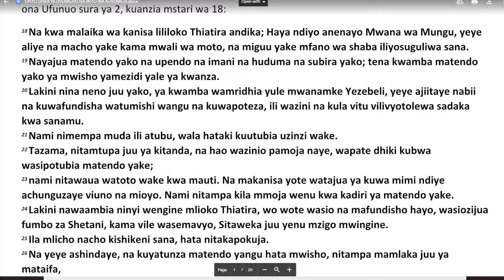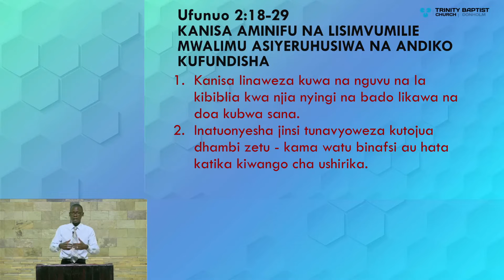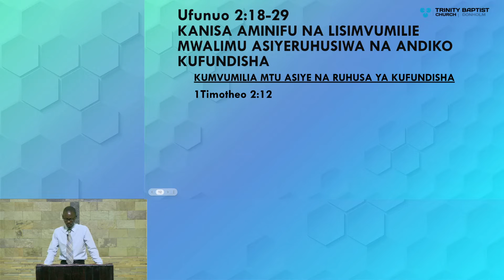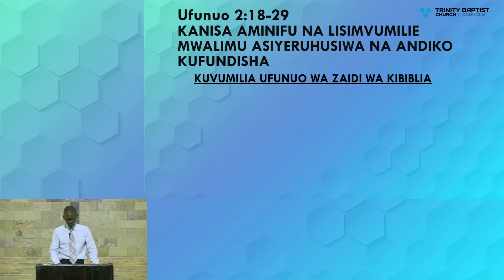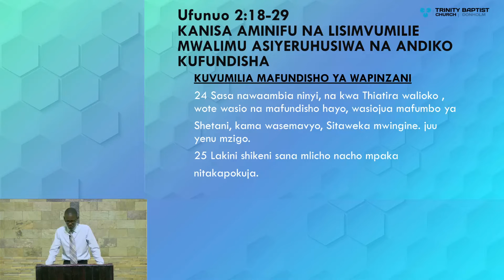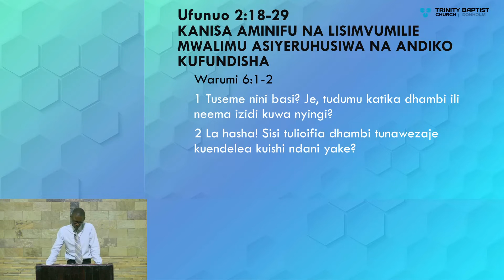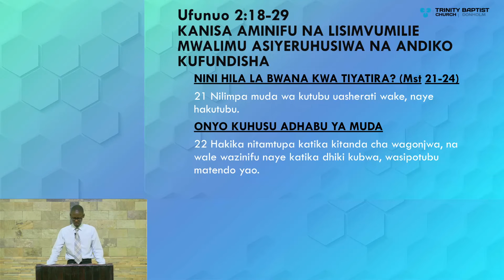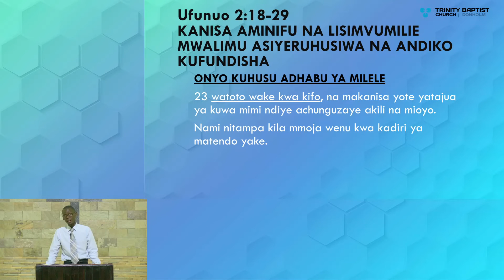Kanisa Aminifu Na Lisimvumilie Mwalimu Asiyeruhusiwa Na Andiko Kufundisha | Ufunuo 2:18-29 | Eric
18 Na kwa malaika wa kanisa lililoko Thiatira andika; Haya ndiyo anenayo Mwana wa Mungu, yeye aliye na macho yake kama mwali wa moto, na miguu yake mfano wa shaba iliyosuguliwa sana.
19  Nayajua matendo yako na upendo na imani na huduma na subira yako; tena kwamba matendo yako ya mwisho yamezidi yale ya kwanza.
20  Lakini nina neno juu yako, ya kwamba wamridhia yule mwanamke Yezebeli, yeye ajiitaye nabii na kuwafundisha watumishi wangu na kuwapoteza, ili wazini na kula vitu vilivyotolewa sadaka kwa sanamu.
21  Nami nimempa muda ili atubu, wala hataki kuutubia uzinzi wake.
22  Tazama, nitamtupa juu ya kitanda, na hao wazinio pamoja naye, wapate dhiki kubwa wasipotubia matendo yake;
23  nami nitawaua watoto wake kwa mauti. Na makanisa yote watajua ya kuwa mimi ndiye achunguzaye viuno na mioyo. Nami nitampa kila mmoja wenu kwa kadiri ya matendo yake.
24  Lakini nawaambia ninyi wengine mlioko Thiatira, wo wote wasio na mafundisho hayo, wasiozijua fumbo za Shetani, kama vile wasemavyo, Sitaweka juu yenu mzigo mwingine.
25  Ila mlicho nacho kishikeni sana, hata nitakapokuja.
26  Na yeye ashindaye, na kuyatunza matendo yangu hata mwisho, nitampa mamlaka juu ya mataifa,
27  naye atawachunga kwa fimbo ya chuma, kama vyombo vya mfinyanzi vipondwavyo, kama mimi nami nilivyopokea kwa Baba yangu.
28  Nami nitampa ile nyota ya asubuhi.
29  Yeye aliye na sikio, na alisikie neno hili ambalo Roho ayaambia makanisa.